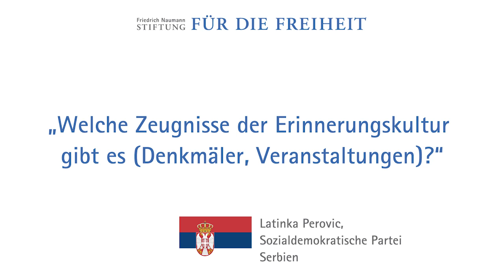Latinka Perovic, Serbien: Zeugnisse Erinnerungskultur?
„Welche Zeugnisse der Erinnerungskultur gibt es (Denkmäler, Veranstaltungen)?“- Frage an Latinka Perovic, SDP Serbien im Rahmen des Projekts "Weltkrieg und Liberalismus - Partnerperspektiven".